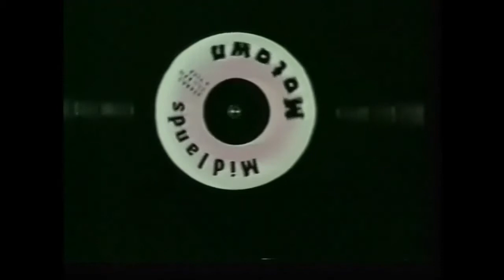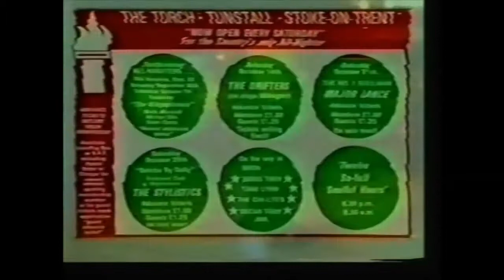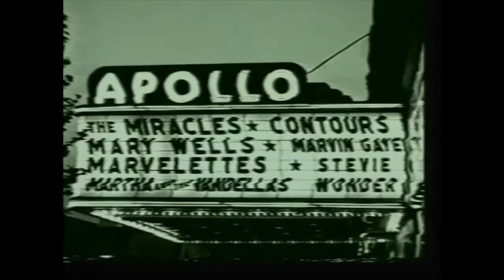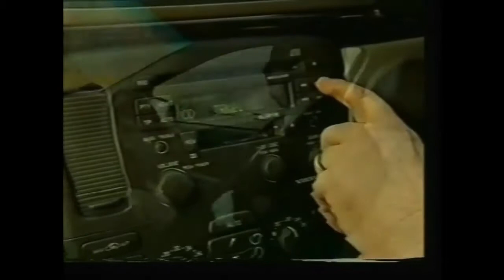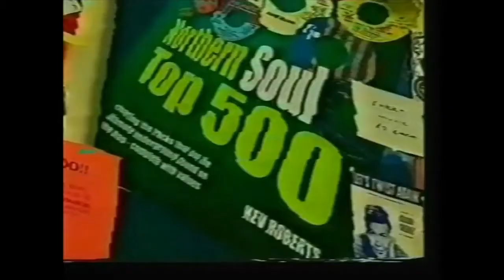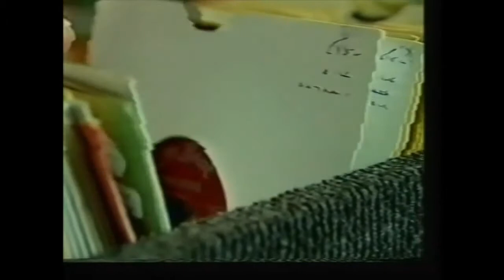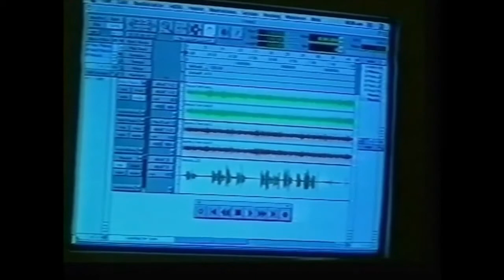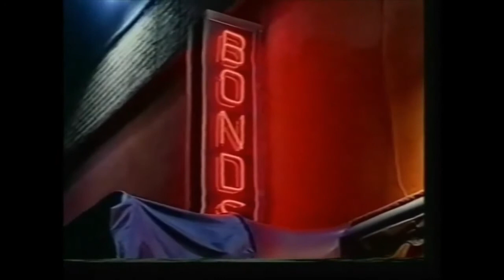BBC Midlands Report - Northern Soul - 2001